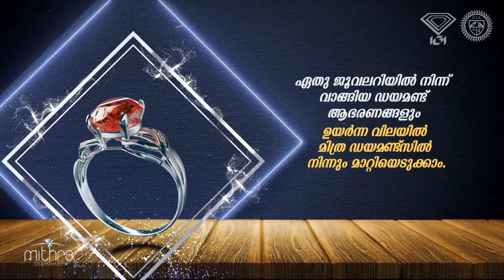വിവിധ ആവശ്യങ്ങൾ ഉയർത്തി റേഷന്‍ വ്യാപാരികള്‍ കലക്‌ട്രേറ്റ് പടിക്കല്‍ ധര്‍ണ്ണ നടത്തി.